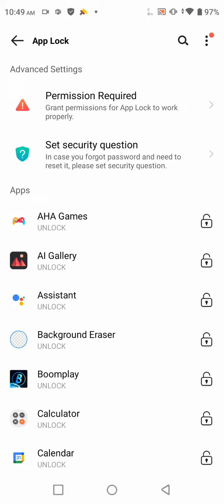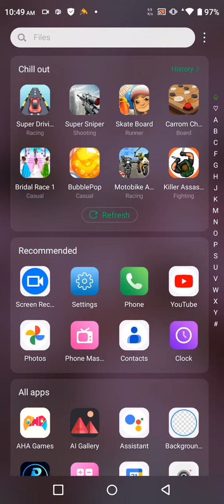Apps Lock In Tecno Pova 4, How To Set Apps Lock In Tecno Pova 4, Applock Setup Kaise Karen,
Apps Lock In Tecno Pova 4, How To Set Apps Lock In Tecno Pova 4, Applock Setup Kaise Karen,Tecno Pova 4apps Lock Kaise Lagaen,

Appslock Tecno Pova 4